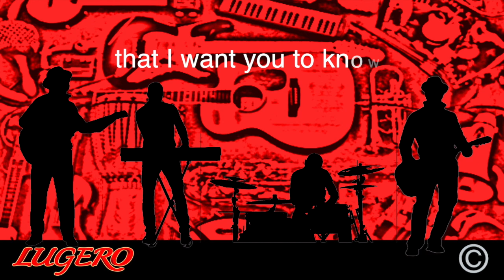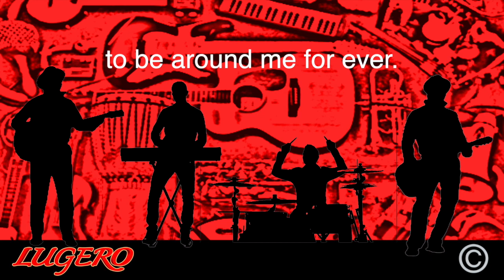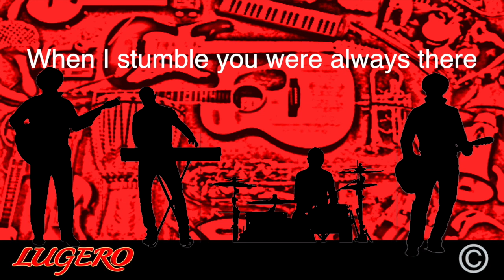Vocal - I Don’t Know What I’d Do Without You (Country Rock) Original Music & Lyrics by LUGERO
One day some musician friends came over for a rehearsal and we jammed on this Country Rock song I wrote, and one of the guys sang it. After this I decided to lay the song down as a Demo and post it. I asked Wayne to come up with ideas for a video, in no time at all he came up with this video. Please enjoy.